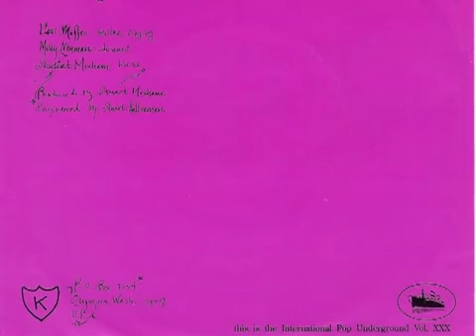Press Play And Record - Lois (K Records 7" single) *Audio*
For more of the works of Lois Maffeo, check out the Strumpet playlist

Lois - Press Play And Record.

The first official 'solo' recording by Lois Maffeo, although she likes to refer to this part of her career as by 'The Lois' as it was her with a rotating band of musicians.  (She below for list of musicians who played on this release.)

From the K Records 7" single (1992).   Also appears on the debut Lois LP 'Butterfly Kiss' also from 1992.

Label: K
Catalog#: IPU 30
Format: Vinyl, 7"
Country:US
Released: 1992

Credits:
Bass - Stuart Moxham
Drums - Molly Neuman
Guitar, Vocals - Lois Maffeo

Engineer - Stuart Hallerman
Producer - Stuart Moxham

Tracklisting:
A   Press Play And Record
B   Long Time Gone